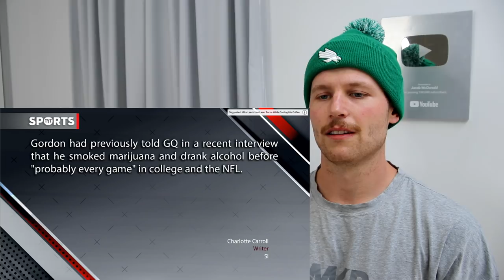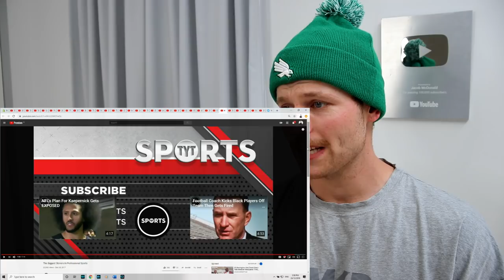Rugby Player Reacts to The BIGGEST STONERS In Professional Sports!